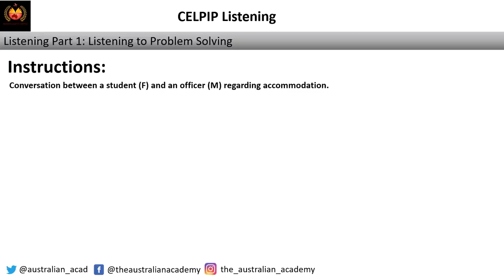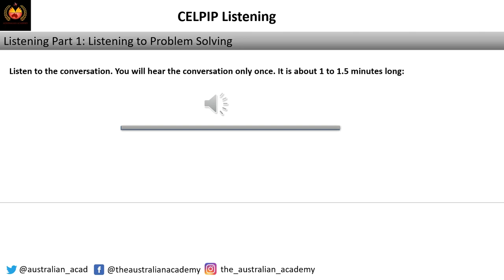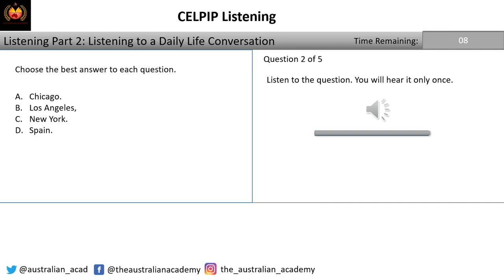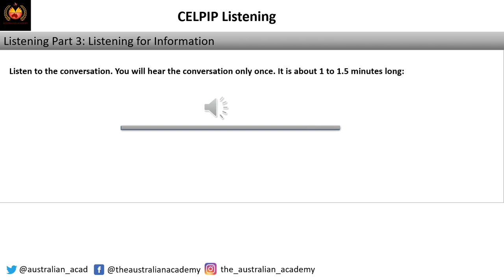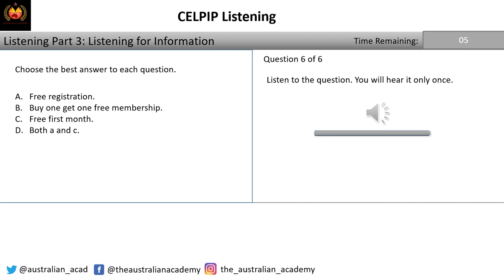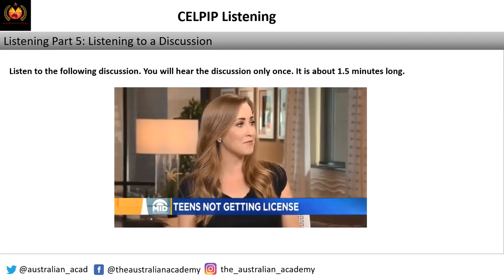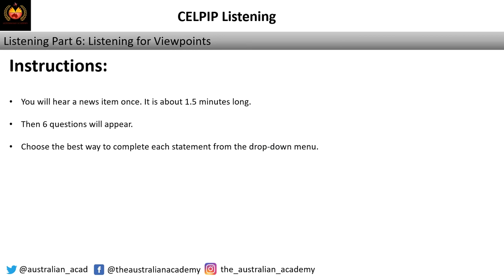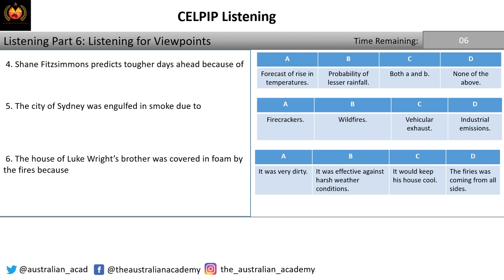CELPIP Listening Mock Test 5 | Free Mock Test | Real Exam Like Software | The Australian Academy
We have 45 mock tests in total which will give you Real-exam like experience.
This video includes a complete online CELPIP listening mock sample practice test with all 6 parts.
Timing is embedded in the video. Don't pause. Just wait for the test to proceed.
Record your answers on a sheet of paper and check your answers after the test.
Leave your score in the comments section.

If you're interested to learn more about CELPIP free mock test PLEASE

The video is about CELPIP free mock test valuable information but also try to cover the following subject:
-free CELPIP mock test
-review CELPIP listening mock test

One thing I discovered when I was looking for info on CELPIP free mock test was the lack of pertinent information.
Celpip free mock test nevertheless is a subject that I know something about. This video for that reason should be relevant and of interest to you.
This channel has other similar videos regarding CELPIP mock practice listening test, free CELPIP mock test, and review CELPIP listening mock test
If you were searching for more information about celpip mock practice listening test or free celpip mock test did this video assist?